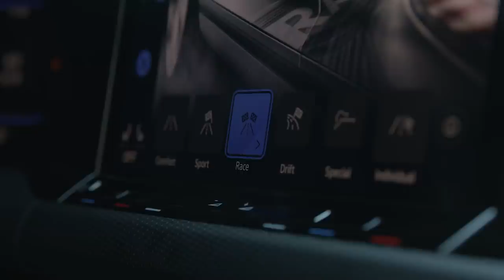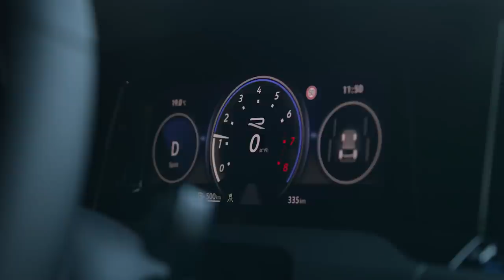New VOLKSWAGEN Golf 8 R Variant 2022 - FIRST LOOK exterior, interior & EXHAUST sound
Taking a look at the offiical Volkswagen footage of the all-new Volkswagen Golf 8 R Variant 2022. In this video you can see the exterior & interior details & hear the exhaust sound.

MORE INFO ABOUT THE CAR:

With 235 kW (320 PS), the new Golf R Estate is the most powerful and dynamic Golf Estate to date. More power and driving dynamics, numerous innovations, more space and strong emotions: this is what makes the new Golf R Estate better than ever before. The standard 4MOTION all-wheel drive with R Performance Torque Vectoring is powered by a 2.0 TSI engine with a maximum torque of 420 Nm.
Power is transmitted via an R-specific 7-speed dual clutch gearbox. It sprints from 0 to 100 km/h in just 4.9 seconds. The top speed is electronically limited to 250 km/h. With the optional R Performance package, a top speed of 270 km/h is possible. The package also includes 19-inch wheels and the additional driving modes Special (Nürburgring mode) and Drift (for power slides). A host of assist systems and the latest-generation Infotainment system guarantee even more safety, comfort and convenience.

The Golf R Estate may be exceptionally sporty, but it also retains all the characteristics you’d expect from a Golf estate: this is a versatile all-rounder, a comfortable leisure-oriented and family-friendly estate car for all walks of life. Its suitability for everyday use is in no way compromised by the R-specific sports running gear (lower by 20 mm) and the fact that it is designed with motor racing in mind. “The Golf R Estate is the perfect combination of a compact Golf R and an estate. Sportiness, performance and emotions meet space, versatility and innovation,” says Sven Smeets, Head of R Business Unit. The interior of the R Estate fully benefits from the 66 mm longer wheelbase of the Golf Estate compared with the Golf. Especially passengers in the back profit from the generous proportions: The maximum legroom expands from 903 mm to 941 mm. The vehicle has a luggage compartment volume of 611 litres, which increases to a maximum of 1,642 litres if loaded up to the roof and with the second row of seats folded down. For the first time, the Golf R Estate is available with an optional ball coupling with a permitted maximum trailer weight (braked) of up to 1.9 tonnes and a drawbar load of 80 kilograms.

The R-typical insignia such as the front bumper with splitter and side wings as air deflectors dominate the powerful exterior of the new Golf R Estate. There are three colours to choose from: the R-typical Lapiz Blue Metallic, Pure White and Deep Black Pearl Effect.

And the Golf R Estate, just like the compact Golf R, features the newly developed 4MOTION all-wheel drive with R Performance Torque Vectoring with selective wheel torque control on the rear axle. Here, a new rear final drive distributes the drive power not just between the front and rear axles as needed, but also between the rear wheels. This innovative drive significantly increases the agility of the new Golf R Estate, particularly when cornering.

A new brake system with 18-inch brake discs is fitted on the front axle. This means they are one inch (25.4 millimetres) larger than the predecessor’s.

RELEASE DATE & PRICE:
The new Golf R Estate can be ordered in Germany and Europe from 8 July 2021. Prices start from EUR 51,585 (including 19% VAT).